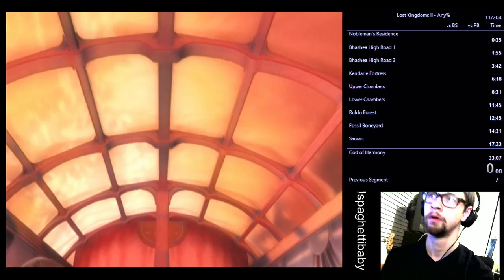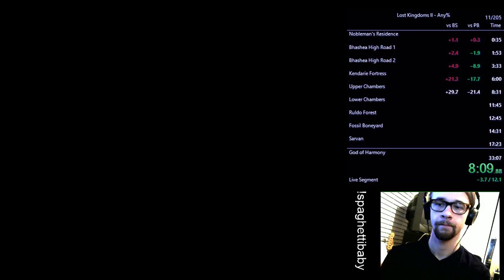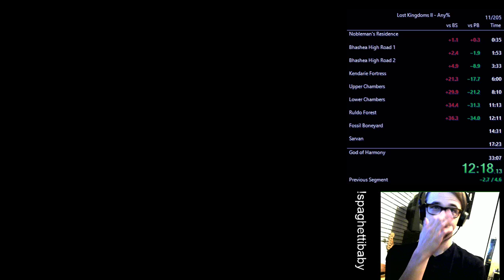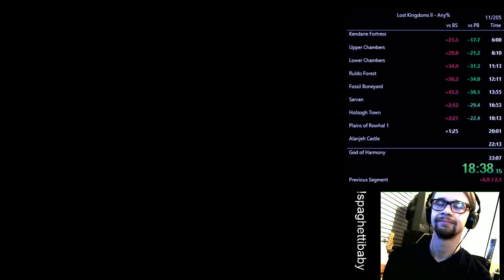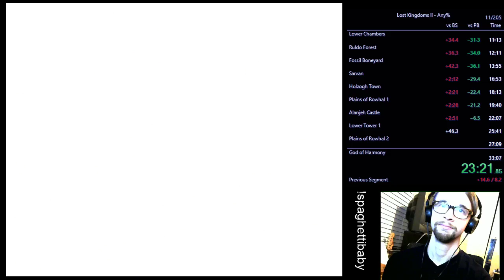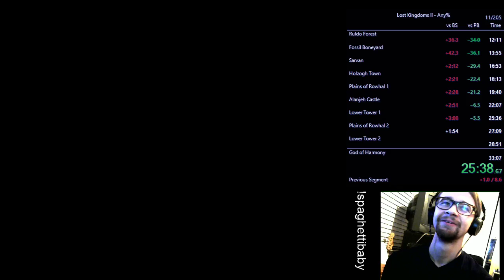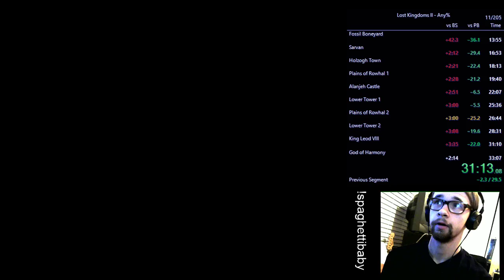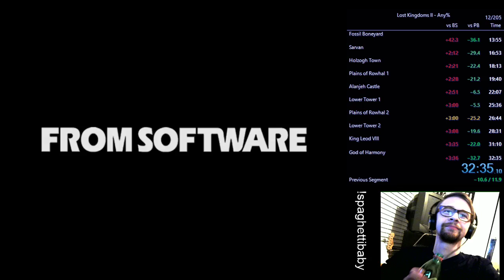32:35 - Lost Kingdoms 2 any%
Personal best!